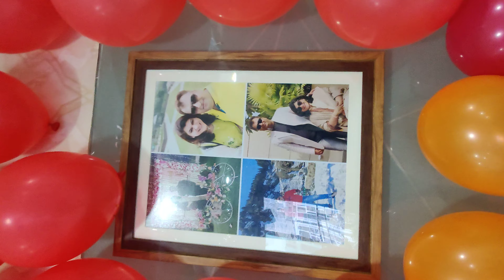memorable crystal wedding anniversary decor at home by Sunaina & Samarthh 🎉🎊🤩